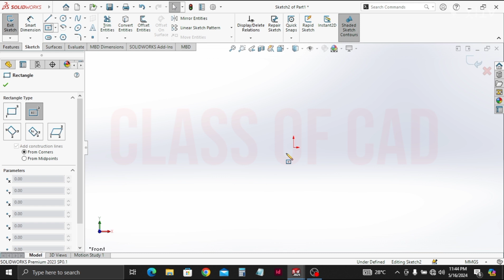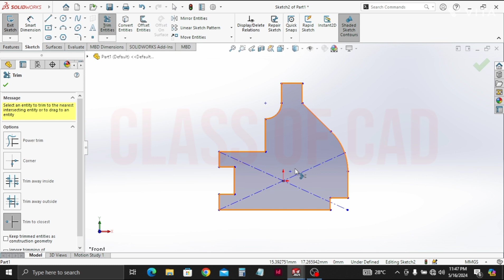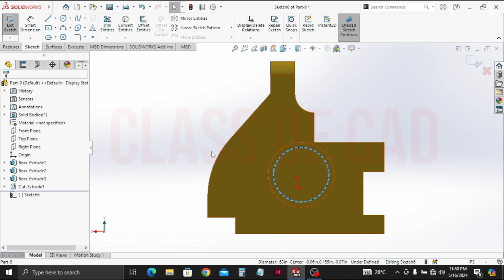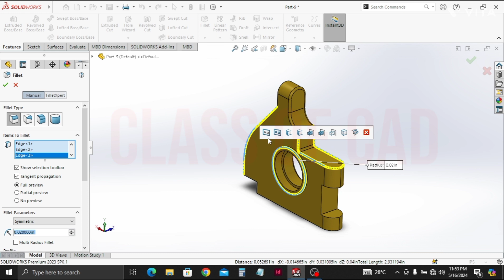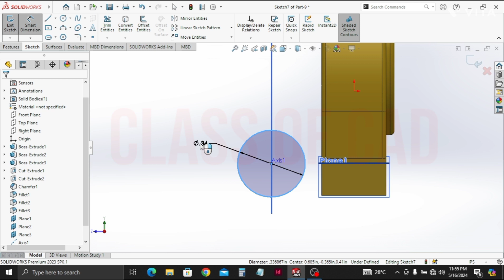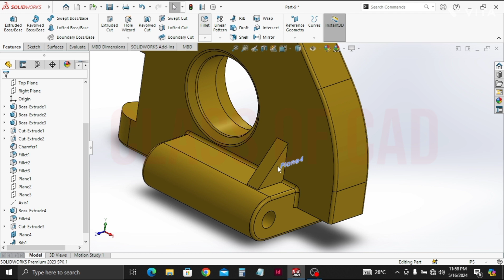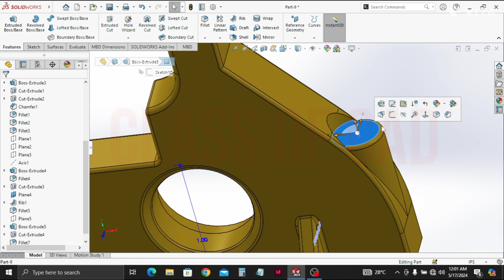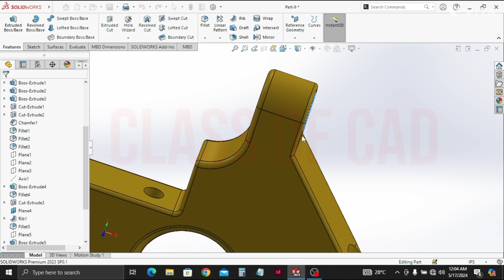Solidworks tutorial for beginners in Hindi| CAD model design